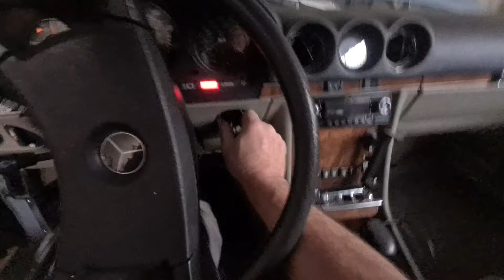Benz Unterboden optisch aufbereitet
Toller Zustand . Danke für diesen Auftrag.